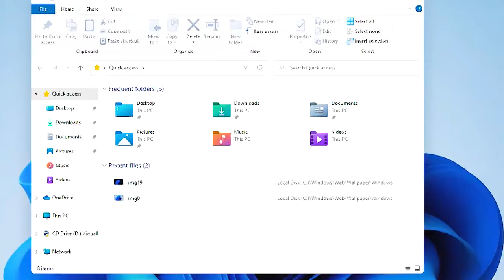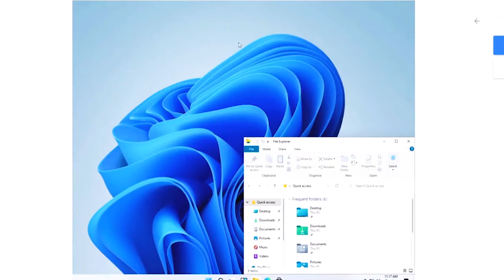Windows 11 is Here || How to Install Windows 11 || Windows 11 First Look || Urdu/Hindi || Hammad 946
► In This Video, I  tell you about Windows 11 All New Features and Updates.